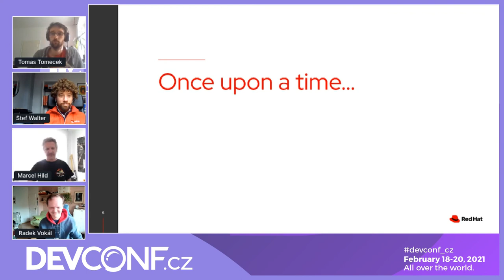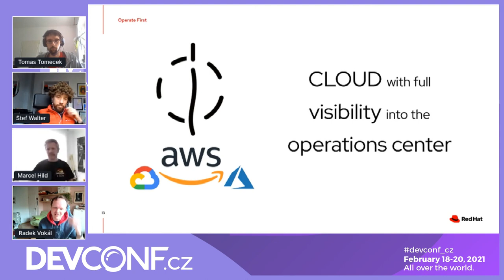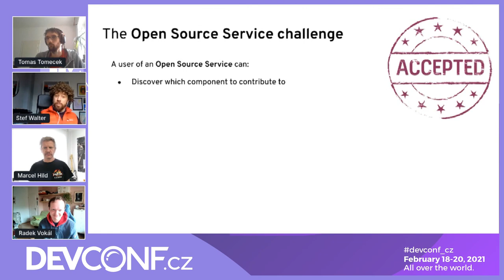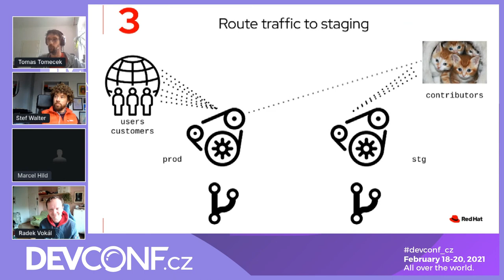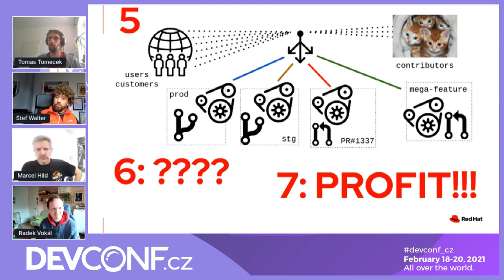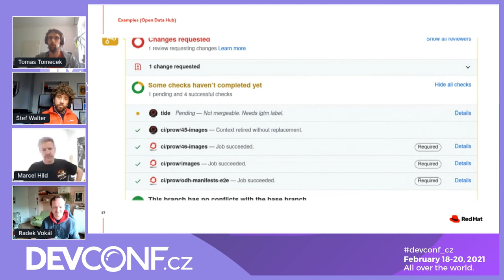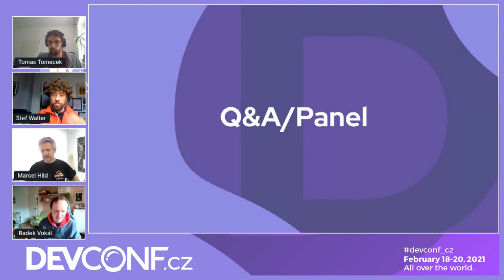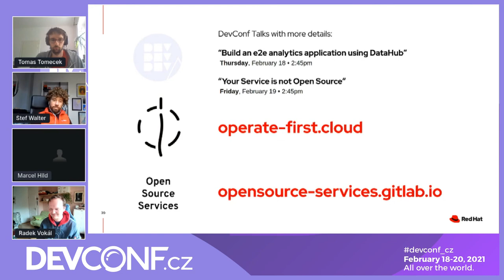Open Operations for Clouds and Services - DevConf.CZ 2021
Speakers: Stef Walter, Tomas Tomecek, Marcel Hild
Moderator: Radek Vokal

Open Source has become the defining way of developing software. If open source made software great, how do we “open source” a software service or the operations of the cloud?
You may be thinking: “Wait a second - all my source code is shared right here. Of course, it’s open!”
Open means, getting involved in the community is easy. Open Source is powered by a simple function: Converting a small percentage of users into contributors.

For Operations this means all data is accessible: issues, tickets, metrics. We coined the term “Operate First” for this. We want to run the software in an operational context, by the group that develops the software.
For Software as a Service we must combine several existing DevOps, SRE and deployment principles to function as a true Open Source contribution model.

In this interactive panel discussion, we will explore what challenges are ahead, how to apply lessons learned from an Open Source culture and some concrete examples how this journey already started within the Packit and OpenDataHub community.

If you'd like to get a glimpse of what this session is going to be about, you can read panelists' blog posts: